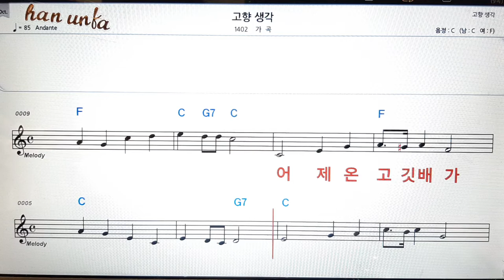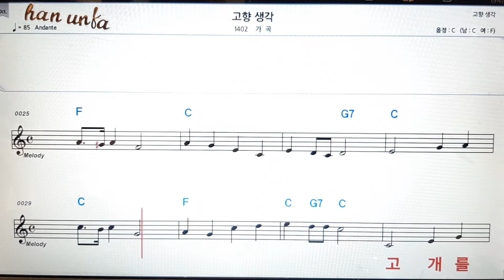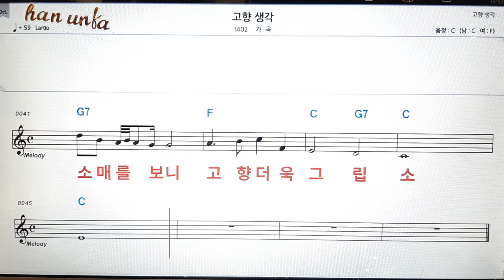고향 생각#👍노래 반주, 코드 악보,가라오케💋Karaoke*Sheet Music*Chord*MR